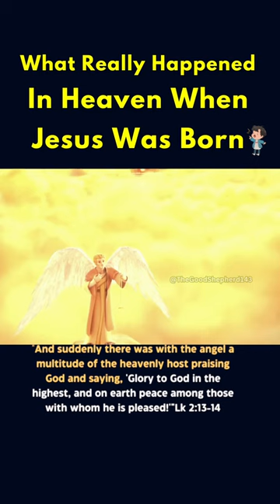What REALLY Happened In Heaven When Jesus Was Born 😱😇